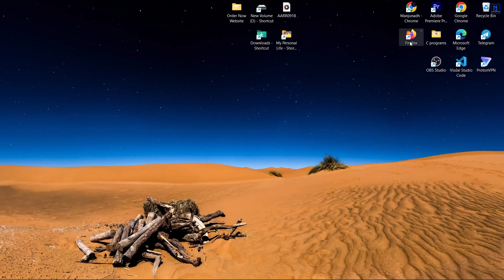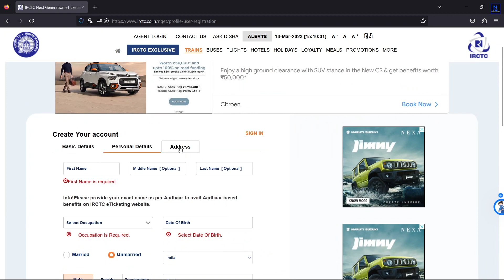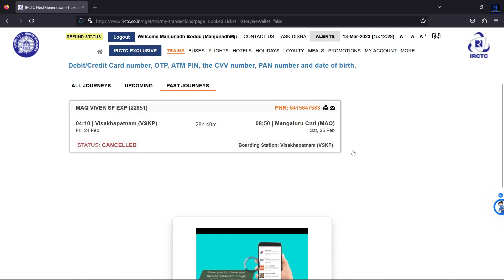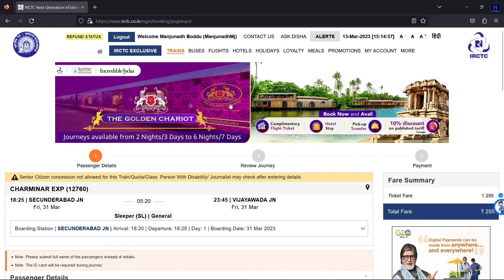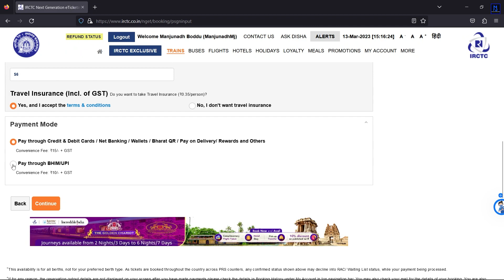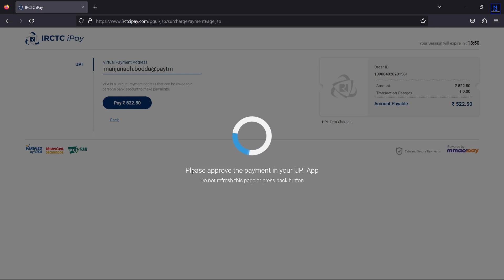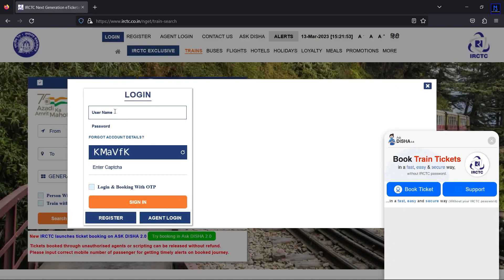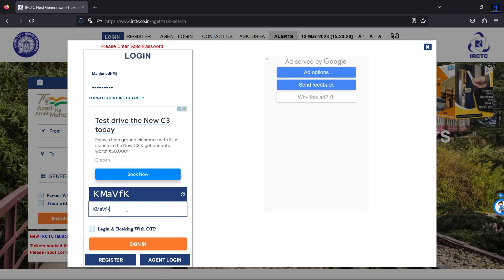How to Book Train Ticket Online [IRCTC] | Telugu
or download the IRCTC mobile app.

After registering, log in to your account using your user ID and password.

Select the source and destination stations, date of travel, class of travel, and number of passengers.

Click on the “Search” button to see the available trains and their timings.

Select the train of your choice and check the availability of seats.

Fill in the passenger details such as name, age, gender, and berth preference.

Review the booking details and select the payment option.

Make the payment using your preferred payment method such as debit card, credit card, net banking, or UPI.

After successful payment, you will receive a confirmation message with the details of your booking.